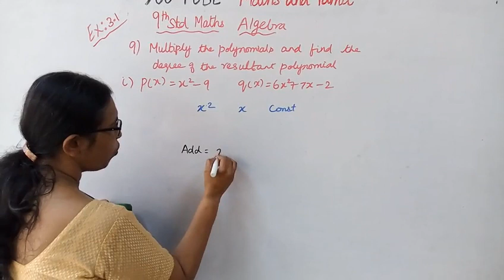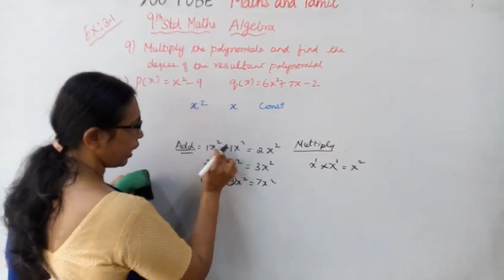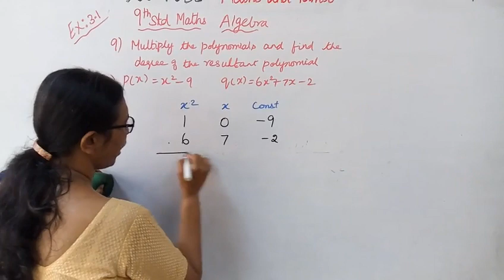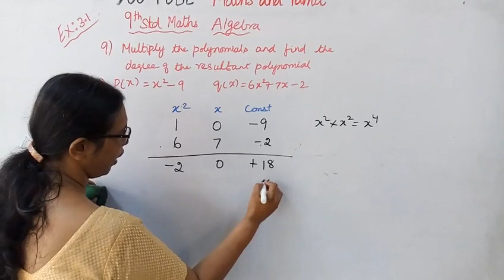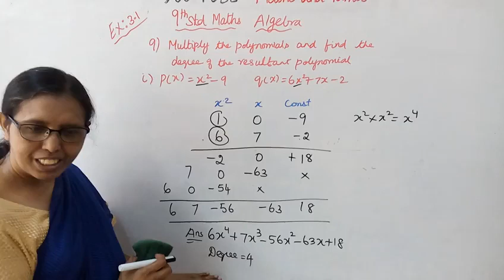T.N.9th std maths Exercise:3.1 Sum - 9 (i) | Algebra.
Dear students,